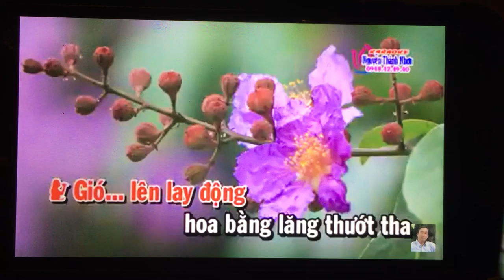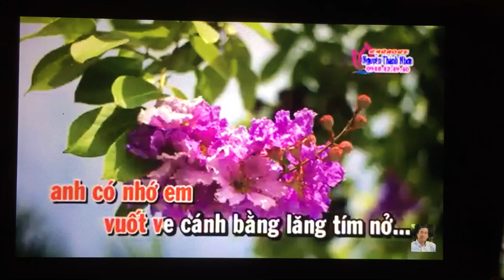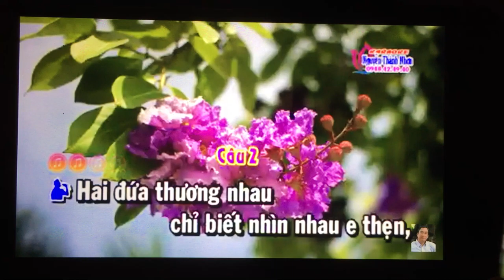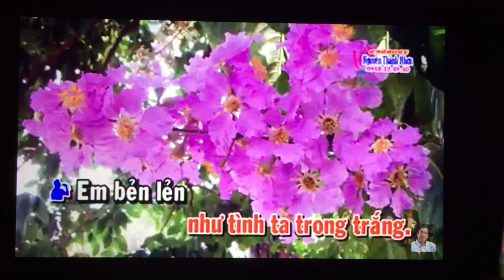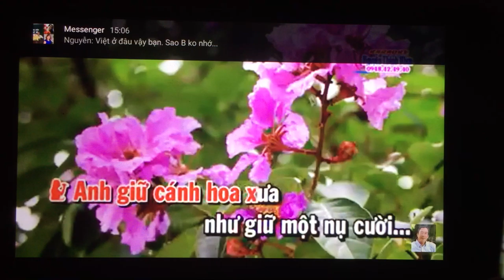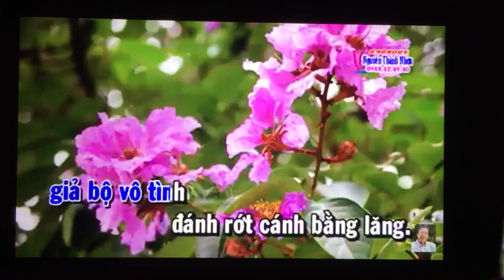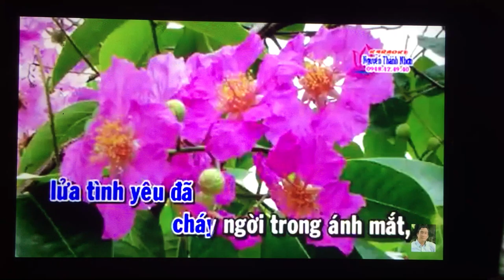Thanh Binh. Hoa Tim Bang Lang